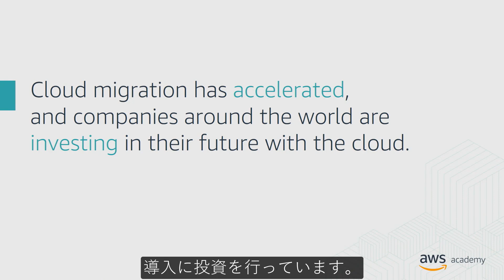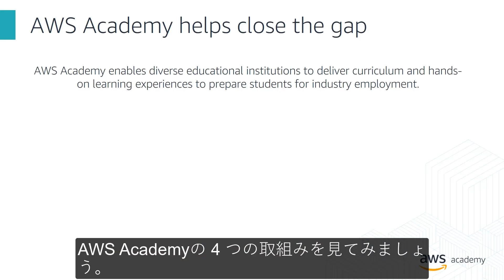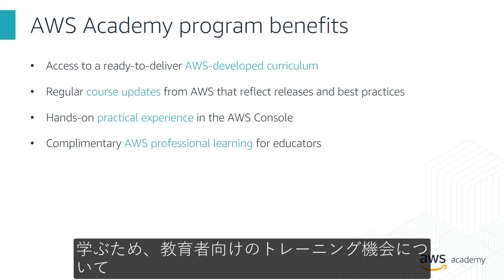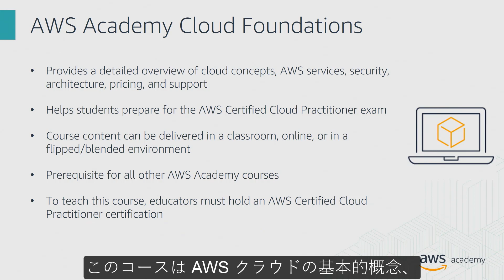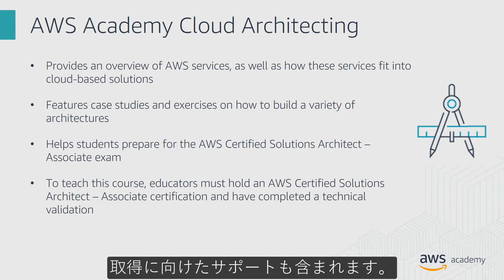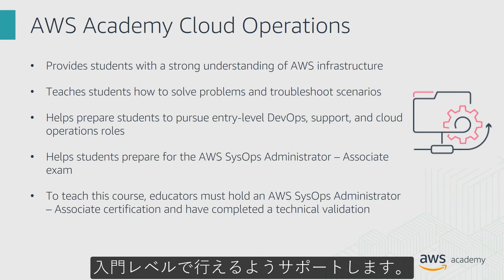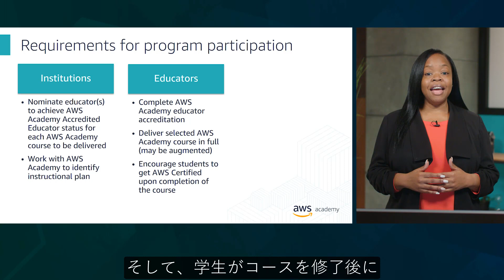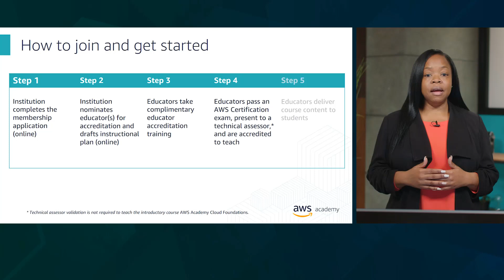教育機関向けクラウド学習カリキュラム：AWS Academy プログラムの紹介と概要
AWS が大学や専門学校の学生向けに開発したクラウドコンピューティング学習カリキュラム、AWS Academy をご紹介します。AWS クラウドの基礎から中級レベルの内容まで、体系的に学ぶことが出来ます。E ラーニング教材、ラボ演習環境など、全て無償で提供しています。教員向けにも無償のワークショップを定期開催しており、すぐに導入に向けた準備を開始できます。

詳細はこちらから：